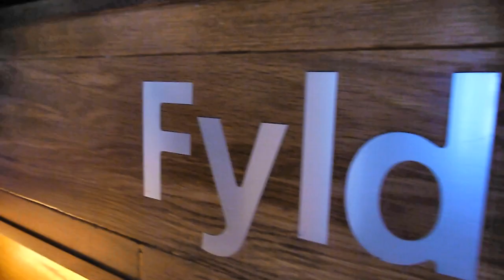Welcome To Fylde College (No Audio)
A quick intro to Fylde College! Pick the best college at Lancaster University, Pick Fylde College!

Welcome to Fylde College!

Fylde is located right at the heart of campus, the perfect location for being close to all activity that goes on during the day and night. While we're exceptionally successful on the sporting field, dominating nearly all competitions and leagues, we are also academically successful, in addition to a close, friendly community!

Throughout each year, Fylde offer some of the best socials and events on campus, with nights out to Liverpool and Manchester as well as a wide range of other events based in the college itself! The college celebrates diversity, welcoming students from across the globe who add to the Fylde College experience!

Fylde College has a wide range of social activities, welfare support, a vibrant friendly atmosphere and a dedicated team of hardworking students!